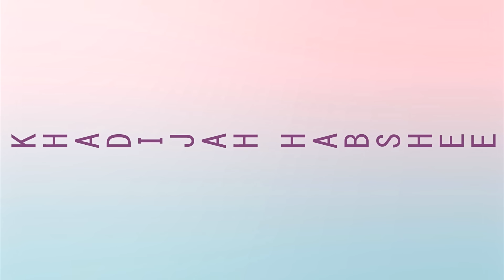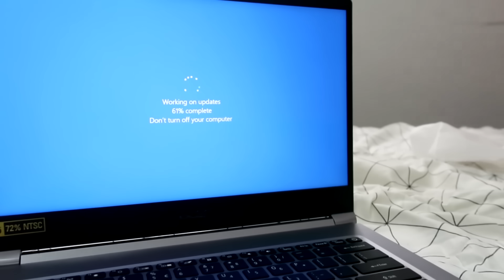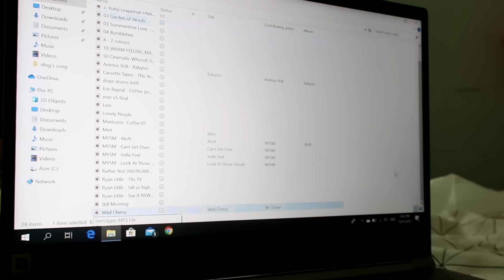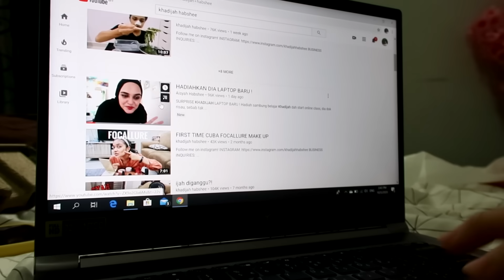UNBOXING MY NEW LAPTOP!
buat REVIEW/BUSINESS tak?-- KINDLY EMAIL EMAIL HEHE THANKYOU

sweet 18!